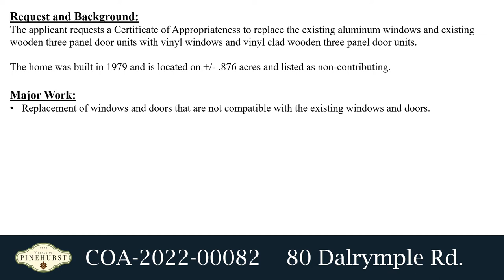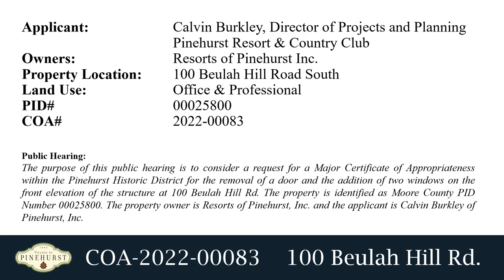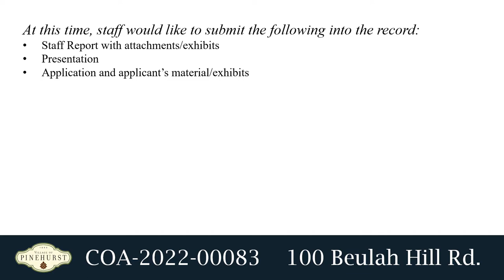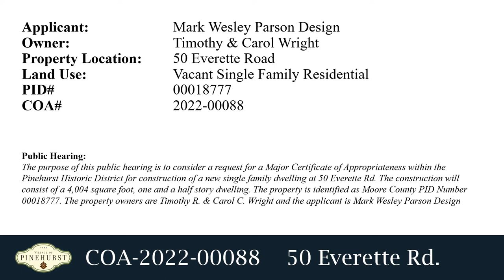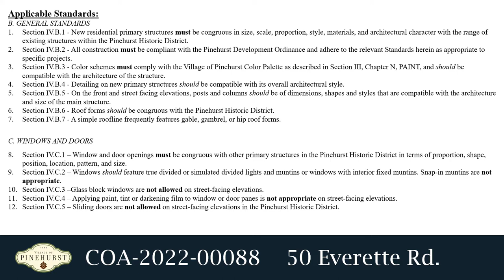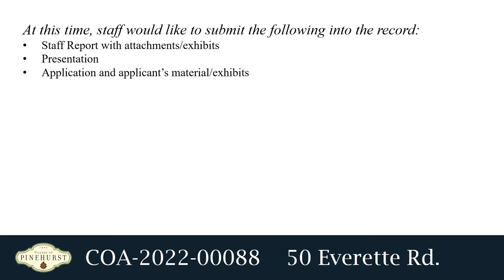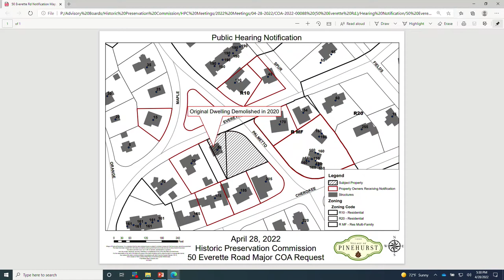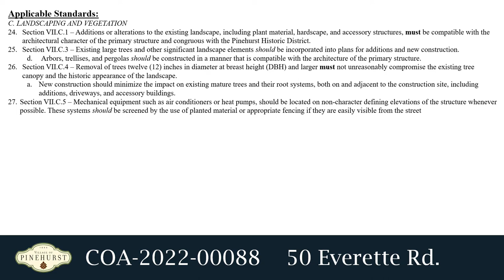Historic Preservation Commission Meeting - 04/28/22